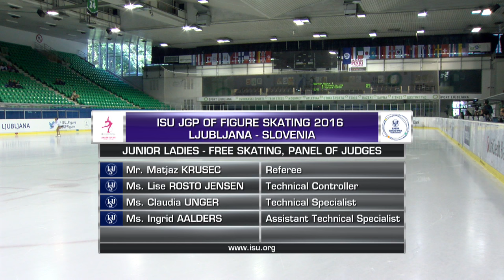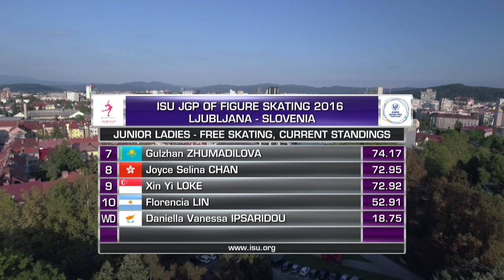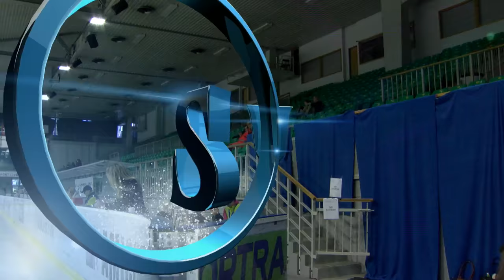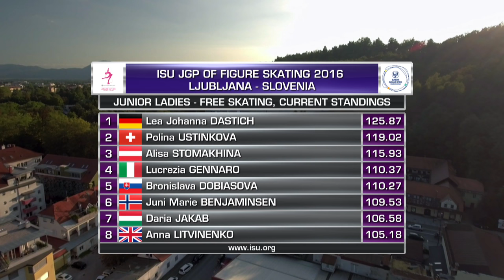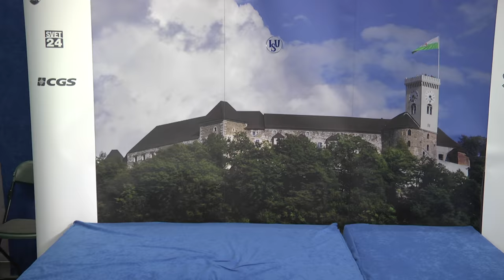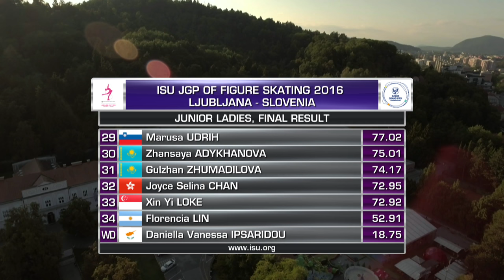2016 ISU Junior Grand Prix - Ljubljana - Ladies Free Skate